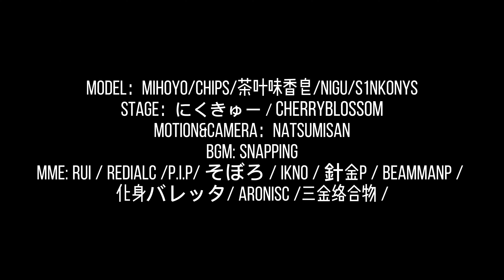【Genshin Impact MMD／4K／60FPS】Dehya × Candace【Snapping】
- English -

Hello!

Original creator's name：Charliemiao_

你好！

原始创作者姓名：Charliemiao_

Привет!

Оригинальное имя автора：Charliemiao_

Xin chào!

Tên của người sáng tạo ban đầu：Charliemiao_

¡Hola!

Nombre del creador original：Charliemiao_

Hallo!

Name des ursprünglichen Erstellers：Charliemiao_